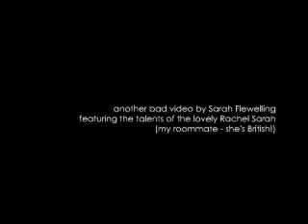Life @ Kansai Gaidai: 9/16/2009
Part 1, the Seminar House, featuring the talents of the lovely Rachel Sarah.